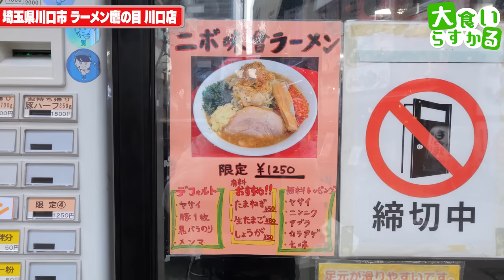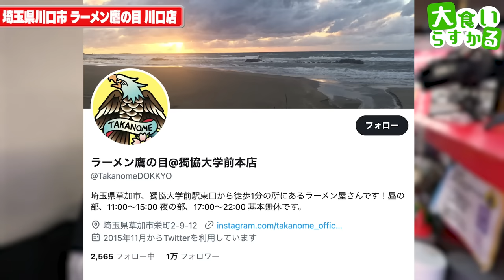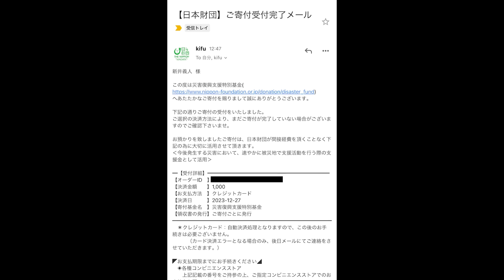【大食い】2023年の締めラーメンを啜りながら大食いの歴史を振り返ったら最高に幸せでした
ラーメン鷹の目川口店
埼玉県川口市栄町3-8-10

来年３月にはもう８周年ですよ
あっという間というかなんというか
今年のラーメン締めはお世話になったこちらで